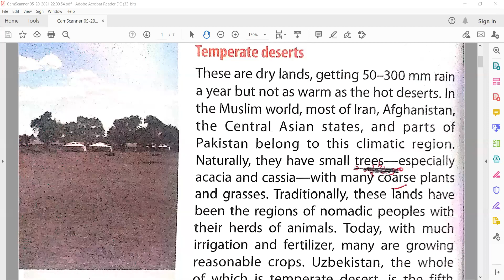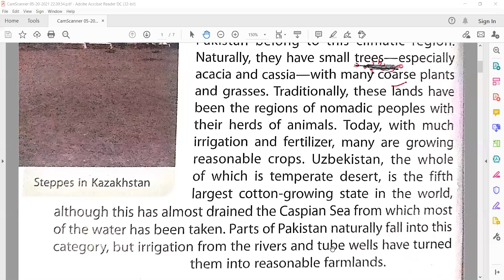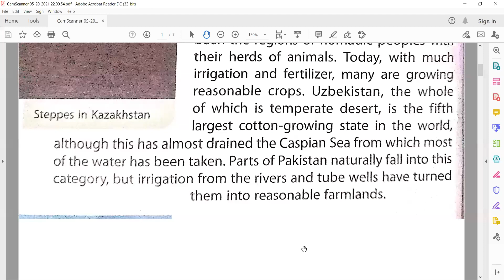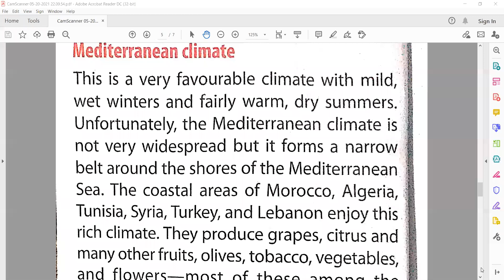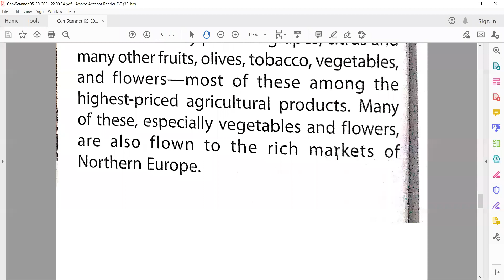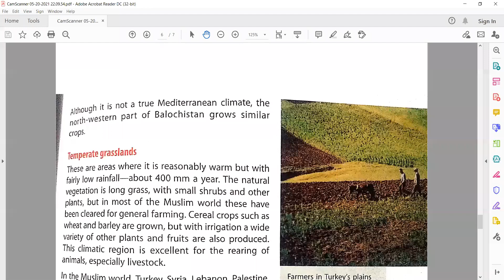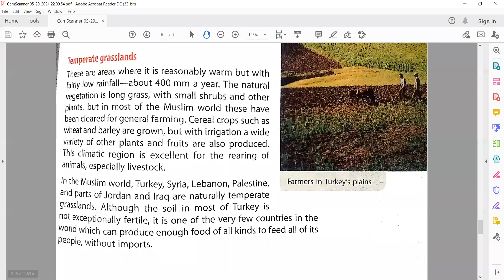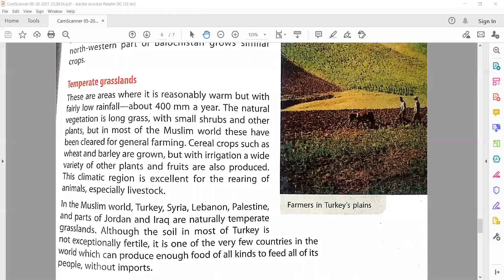Social Studies Lecture 8 Grade Seven